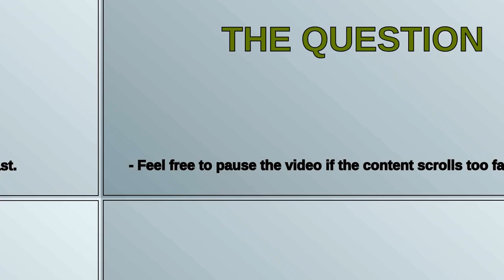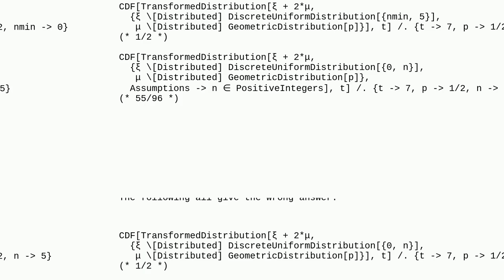Mathematica: One more incorrect result of CDF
One more incorrect result of CDF

A special thanks goes out to the community

  bugs probability-or-statistics